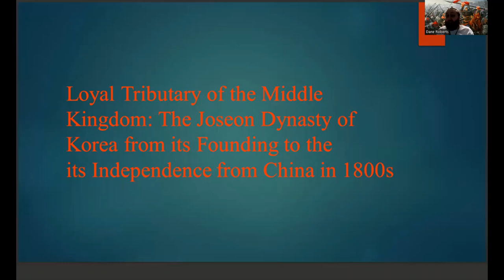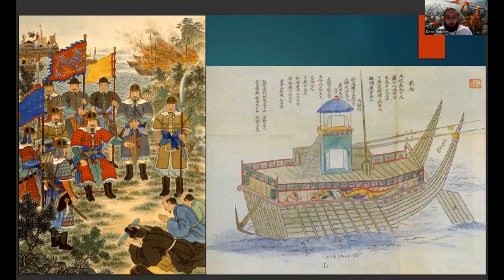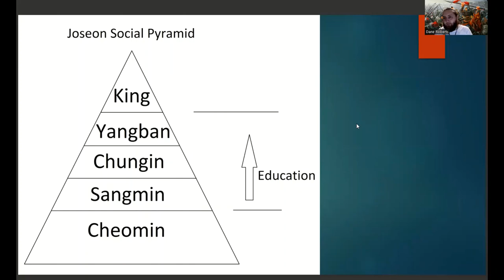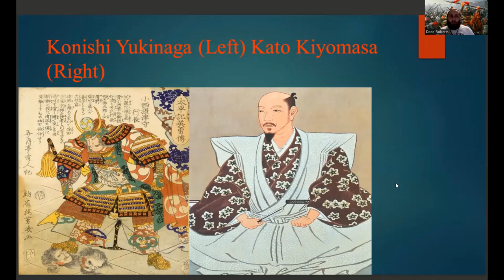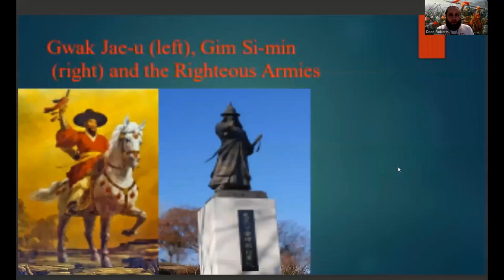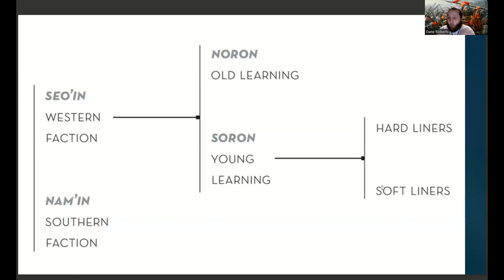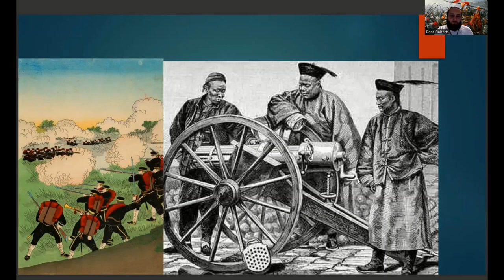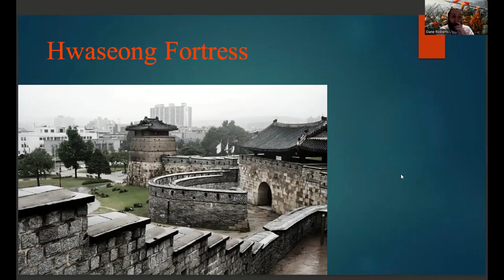Loyal Tributary of the Middle Kingdom: The Joseon Dynasty of Korea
The fourth video in my Origins of Modern East Asia series, Where I talk about the Joseon Dynasty of Korea and its relationship with China and Japan from the 15th to the 19th Centuries.

Sources:

Bohnet, Adam. “Debating Tumen Valley Jurchens during the Late Sixteenth and Early Seventeenth Centuries.” Korean Studies 39 (2015): 23–44.

Bohnet, Adam. "Ruling Ideology and Marginal Subjects: Ming Loyalism and Foreign Lineages in Late Chosŏn Korea." Journal of Early Modern History 15, 6 (2011): 477-505, DOI

Chang, Gordon H. “Whose ‘Barbarism’? Whose ‘Treachery’? Race and Civilization in the Unknown United States-Korea War of 1871.” The Journal of American History 89, no. 4 (2003): 1331–65.

Chung, Young-Iob. Korea Under Siege, 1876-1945: Capital Formation and Economic Transformation. United Kingdom: Oxford University Press, USA, 2006.

Deuchler, Martina. The Confucian Transformation of Korea: A Study of Society and Ideology. United Kingdom: Council on East Asian Studies, Harvard University, 1992.

Duus, Peter. The Abacus and the Sword: The Japanese Penetration of Korea, 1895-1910. United States: University of California Press, 1995.

Duvernay, Thomas. Sinmiyangyo: The 1871 Conflict Between the United States and Korea. United States: Seoul Selection, (2021).

Encyclopaedia of the History of Science, Technology, and Medicine in Non-Westen Cultures. Germany: Springer Netherlands, 2013.

Eunha, Jun, Cho Kyuyoung, and Lee Seongwoo. “Implications of Korean Traditional Epistemology in Planning Theory: Focusing on the Pragmatic Philosophy of Silhak.”.

Haboush, Jahyun Kim. “Dead Bodies in the Postwar Discourse of Identity in Seventeenth-Century Korea: Subversion and Literary Production in the Private Sector.” The Journal of Asian Studies 62, no. 2 (2003): 415–42.

Haboush, JaHyun Kim. The Great East Asian War and the Birth of the Korean Nation. United States: Columbia University Press, 2016.

Hahm, Chaihark. “Ritual and Constitutionalism: Disputing the Ruler’s Legitimacy in a Confucian Polity.” The American Journal of Comparative Law 57, no. 1 (2009): 135–203.

Jaehoon, Jung. “Royal Education of Princes in the Reign of King Sejong.” The Review of Korean Studies 9 (2006): 133-152.

Kane, Daniel C. “Bellonet and Roze: Overzealous Servants of Empire and the 1866 French Attack on Korea.” Korean Studies 23 (1999): 1–23.

Kang, Hyeok Hweon. “Big Heads and Buddhist Demons: The Korean Musketry Revolution and the Northern Expeditions of 1654 and 1658.” (2014).

Kang, David C.. East Asia Before the West: Five Centuries of Trade and Tribute. United States: Columbia University Press, 2012.

Kang, Chae-ŏn., Kang, Jae-eun. The Land of Scholars: Two Thousand Years of Korean Confucianism. United Kingdom: Homa & Sekey Books, 2006.

Kim, Jae-yeol., Kim, Chae-yŏl. White Porcelain and Punch'ŏng Ware. United Kingdom: Laurence King, 2003.

Kim, Sung-Eun Thomas. "A Shared Cultural Realm: Literary Exchanges between Scholar-Officials and Poet-Monks in the Mid Joseon Period." Seoul Journal of Korean Studies 28, no. 1 (2015): 59-82. doi:10.1353/seo.2015.0015.

Kim, Yung Sik. “Problems and Possibilities in the Study of the History of Korean Science.” Osiris 13 (1998): 48–79.

Kye, Seung B. “Huddling under the Imperial Umbrella: A Korean Approach to Ming China in the Early 1500s.” The Journal of Korean Studies 15, no. 1 (2010): 41–66.

Lee, Ji-Young. China's Hegemony: Four Hundred Years of East Asian Domination. United States: Columbia University Press, 2016.

Lee, Hee Eun., Lee, Seokwoo., Yi, Sŏg-u. The Making of International Law in Korea: From Colony to Asian Power. Netherlands: Brill, 2016.

Lewis, James B. Frontier Contact Between Choson Korea and Tokugawa Japan. United Kingdom: Taylor & Francis, 2005.

Major, John S.., Combridge, John H.., Gwei-Djen, Lu., Needham, Joseph. The Hall of Heavenly Records: Korean Astronomical Instruments and Clocks, 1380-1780. United Kingdom: Cambridge University Press, 2004.

McCormack, Gavan., Lone, Stewart. Korea since 1850. United Kingdom: Longman Cheshire, 1993.

Offshore Asia: Maritime Interactions in Eastern Asia Before Steamships. Singapore: Institute of Southeast Asian Studies, 2013.

Paine, S. C. M.., Paine, Sarah C. M.. The Sino-Japanese War of 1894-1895: Perceptions, Power, and Primacy. Kiribati: Cambridge University Press, 2003.

Robinson, David M. “Disturbing Images: Rebellion, Usurpation, and Rulership in Early Sixteenth-Century East Asia—Korean Writings on Emperor Wuzong.” The Journal of Korean Studies 9, no. 1 (2004): 97–127.